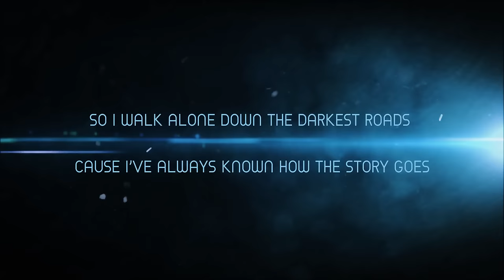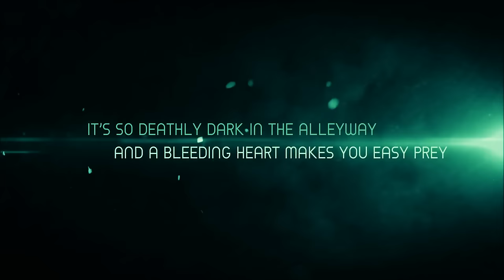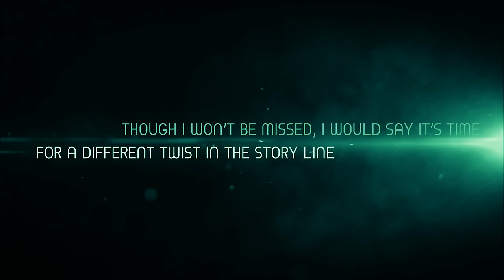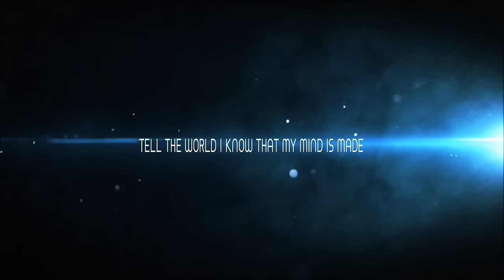OWL CITY - Bird With A Broken Wing (Lyrics)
Just a video i made to celebrate OWL CITY's new song (It is my fav off the new album Mobile Orchestra). I made this with with Adobe After Effects CS6.